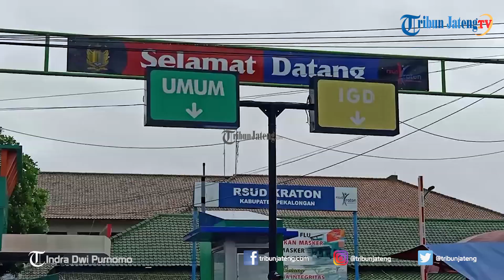Banjir Genangi Ruangan di RSUD Kraton Pekalongan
Selengkapnya Akibat diguyur hujan semalaman, Rumah Sakit Umum Daerah (RSUD) Kraton kembali kebanjiran. Dalam pantauan Tribunjateng.com, tempat parkir RSUD Kraton terendam banjir.